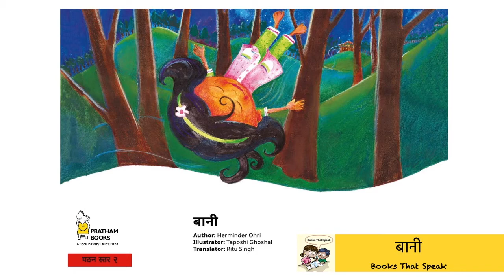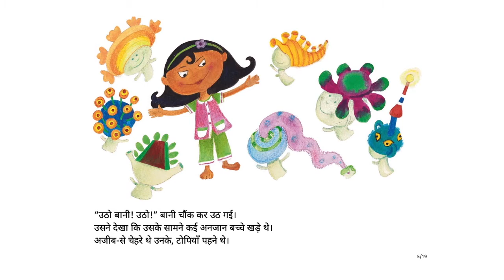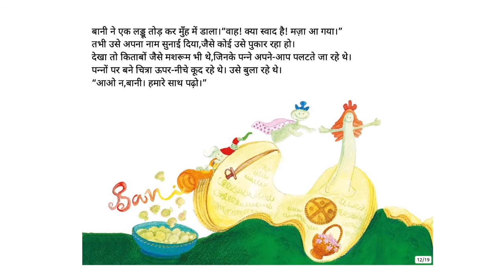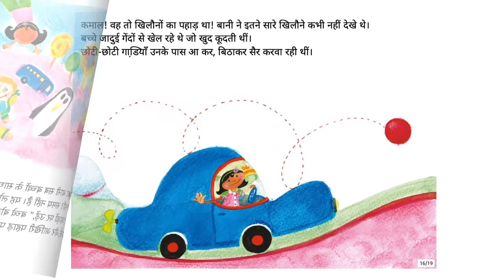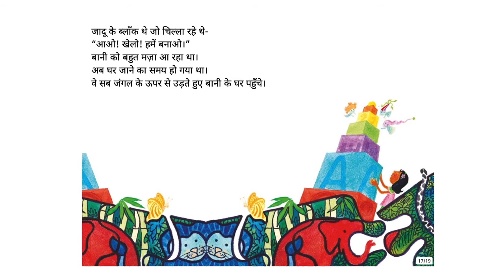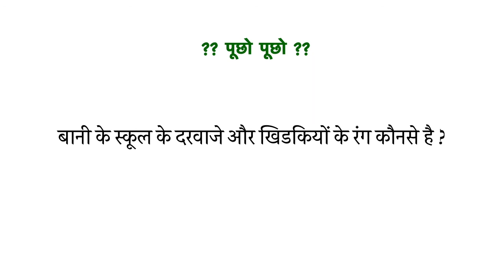Bani (बानी) - Hindi Stories for Kids - Pratham Books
Bani can float in her sleep and reach the most amazing amusing places. Would you like to float along?

Original story Bani by Pratham Books
Written by Herminder Ohri
Illustrated by Taposhi Ghoshal
Translated by Ritu Singh

You can support Books That Speak by visiting support.booksthatspeak.com